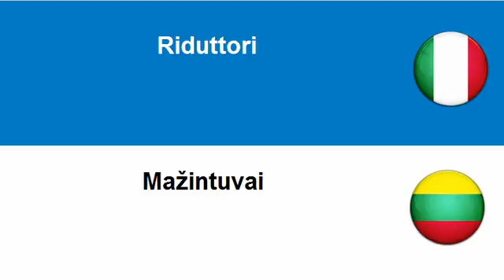Imparare il Lituano = Proiettori